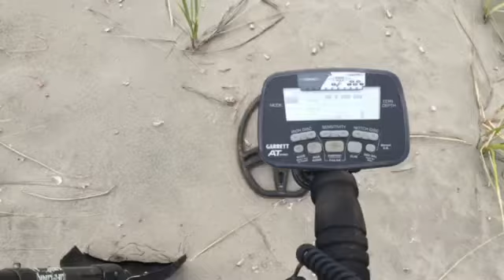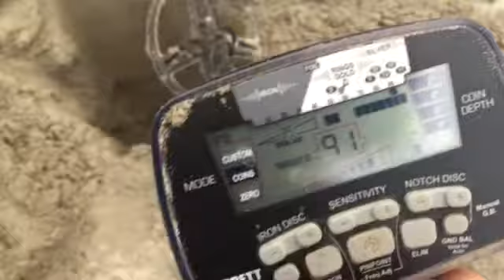This is my pulltab machine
This is my pulltab machine .this is the first day at the beach and all I was getting just pulltabs